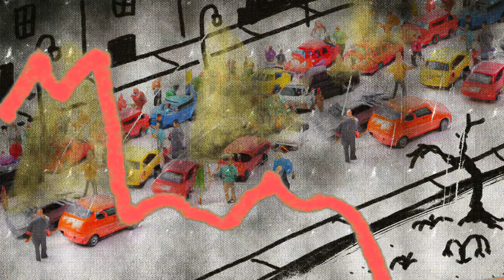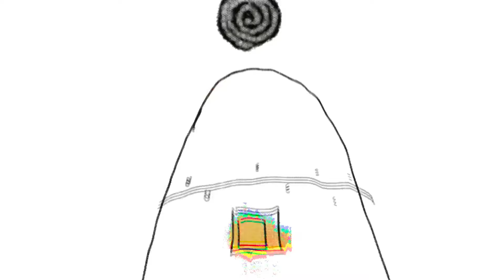Deerhoof - Phase-Out All Remaining Non-Miracles by 2028 (Official Video)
"Phase-Out All Remaining Non-Miracles by 2028" by Deerhoof off the album 'Miracle-Level' out on Joyful Noise Recordings. | ROW Streaming

Video by Nespy 5Euro
Art Director Debora Panaccione